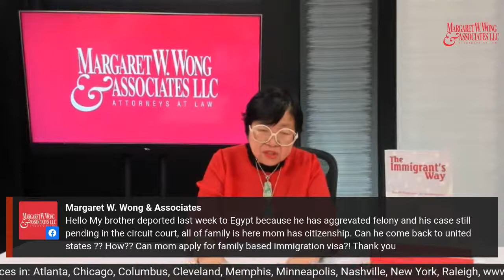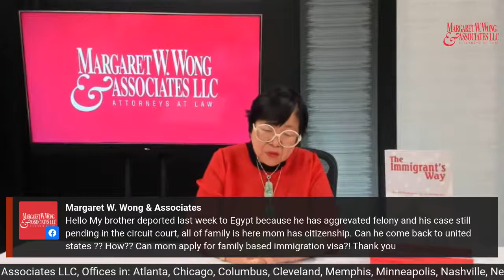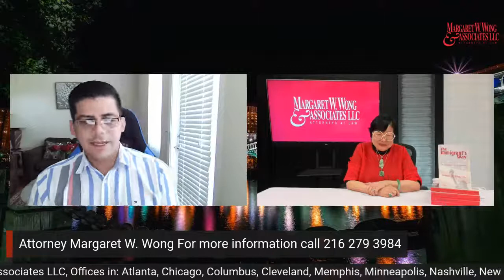The Immigrant’s Way -A live Q & A show